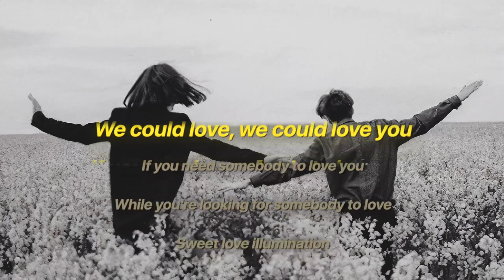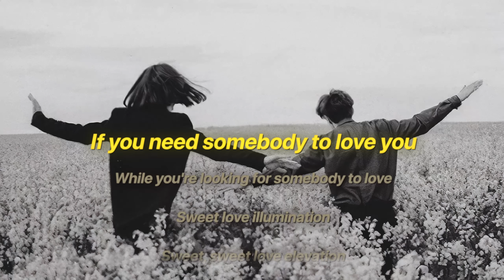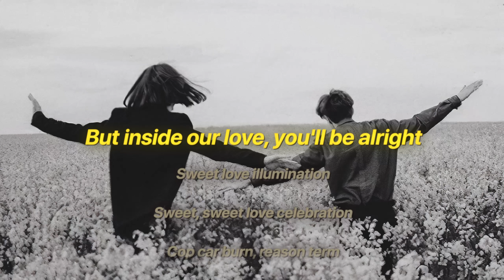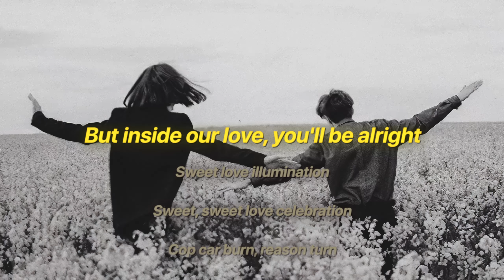Love Illumination - Franz Ferdinand (Lyrics)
I hope you like this video!, if you want an specific song you can put it in the comments and i make into a video! :)